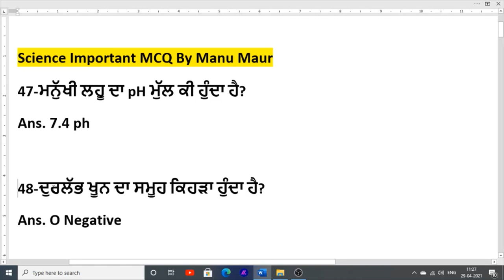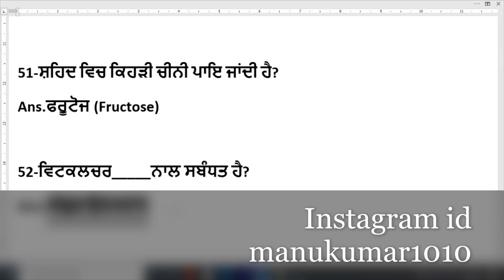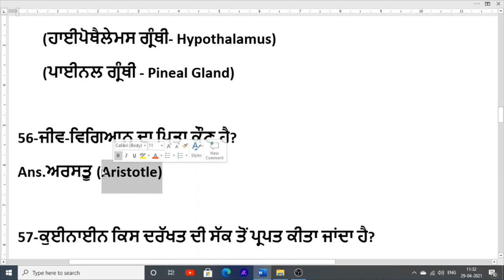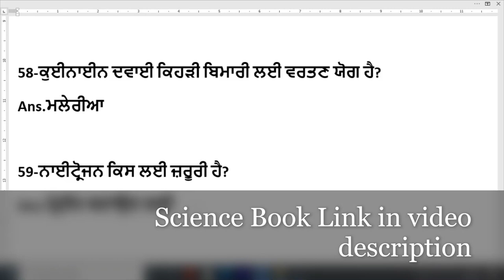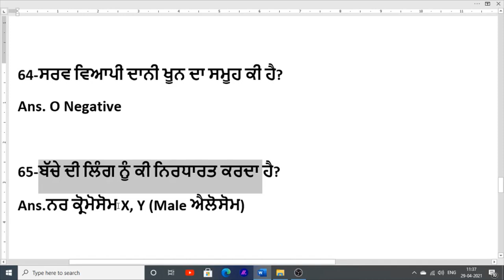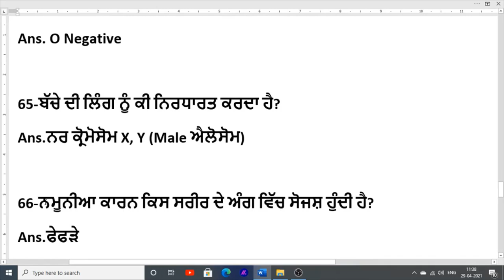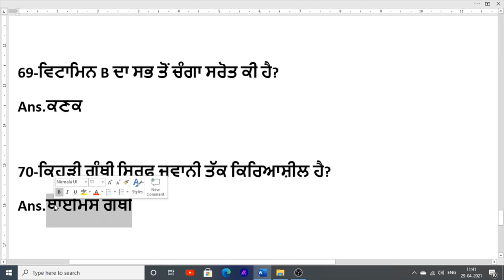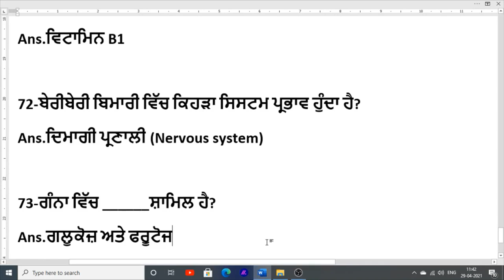Science and Technology Online Class For Punjab Police Bharti Punjab Patwari Imp Mcq Science 2021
Hello Friends This is a Informative Channel and This Video is Full Information About Science and technology online class for punjab police recruitment. and science important mcq for punjab patwari ,science and technology online class for constable, and sub inspector science and technology class online important mcq type questions of science punjab police recruitment 2021

Best Book For Science